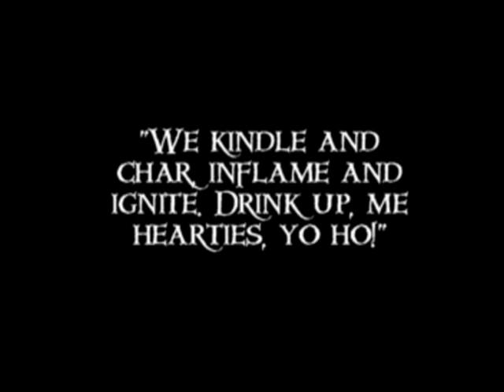Pirates of the Caribbean Burning Town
Disneyland's Pirates of the Caribbean
Scene of the burning town, the trio of singing pirates, yo ho, a pirate's life for me